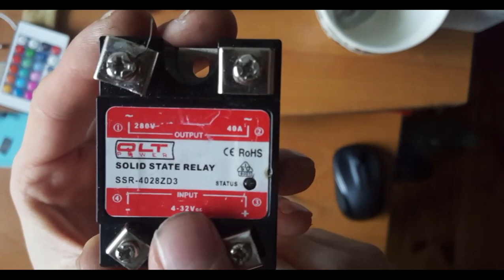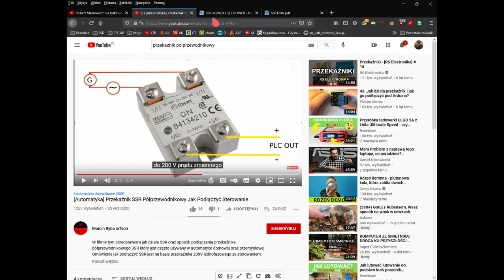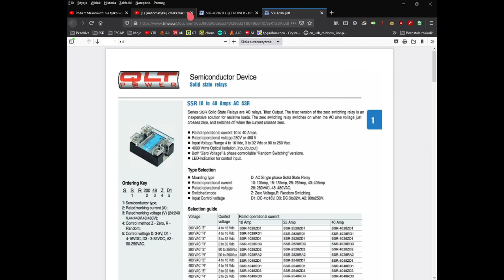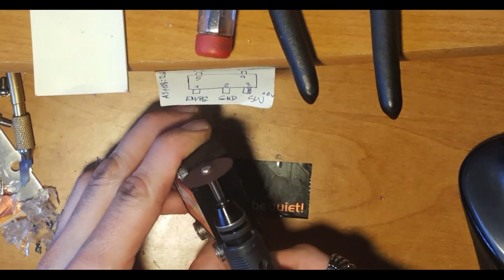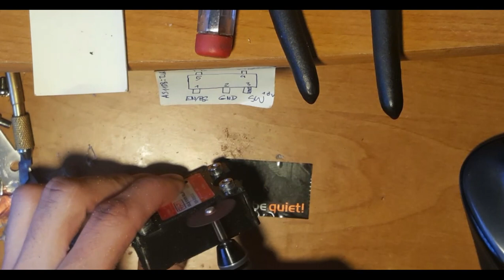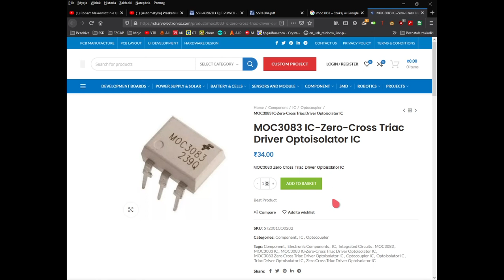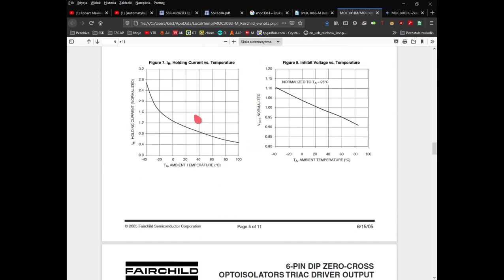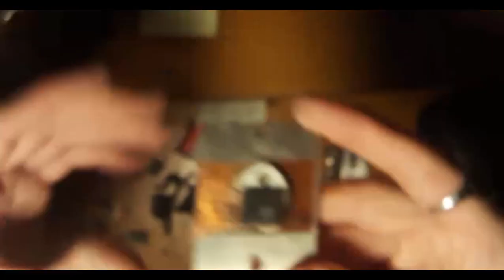Rozwałka przekaźnika półprzewodnikowego z wtryskiwarki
Info: Zmierzyłem miernikiem elementy na tej płytce...rezystory są sprawne ale dioda zenera przewodzi w trybie diody w dwie strony. A tak być  nie powinno ...czyżby to było usterka przekaźnika? Teraz już wiem jak bym mógł się do niego dostać, żeby spróbować uratować taka płytkę...było by to trudne ale myślę,ze wykonalne.

SSR-4028ZD3 40A

Dzisiaj filmik o przekaźniku...ale nie o takim zwykłym tylko o trochę lepszym. Pracował w wtryskiwarce...sterował grzaniem grzałki...aż w końcu padł...zepsuł się tak,ze ciągle grzał grzałkę...a tak nie powinno być. No i był problem z maszyna. Nie uruchomiła się bo miała zły pomiar temperatury.

Poniżej kilka ciekawych odnośników, które znalazłem na temat tego przekaźnika:

SSR-4028ZD3 QLT POWER

C2655 Transistor – 50V, NPN, Power Amplifier

0:00 Intro
11:30 Podłączanie pod 220v...
21:20 Rozwałka przekaźnika...
32:00 Zabawa mini szlifierka i rozcinanie przekaźnika...
39:30 Płytka jest zalana...czarnym klejem.
46:30 Optoizolator MOC3083
52:10 Udało się dostać do płytki...sukces :)
54:40 C2655 Transistor – 50V, NPN, Power Amplifier
56:30 Kto rozkmini ten mistrz :)